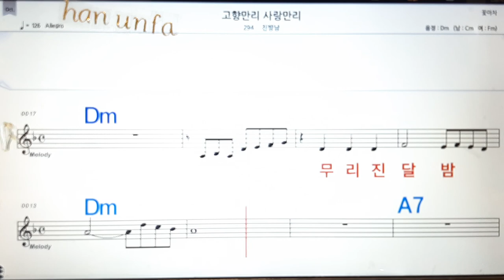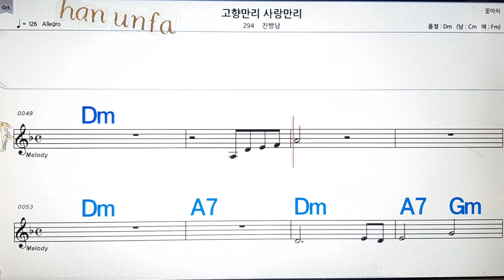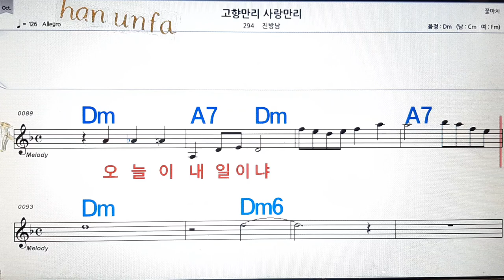고향만리 사랑만리/💋노래방, 통기타 , 코드 큰악보, 가라오케, 반주💖Karaoke, Sheet Music, Chord, MR